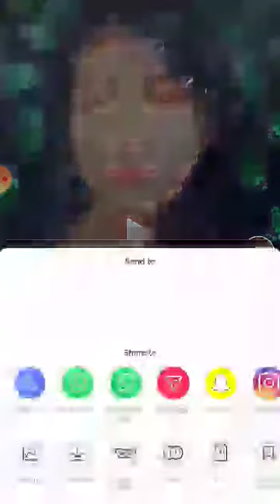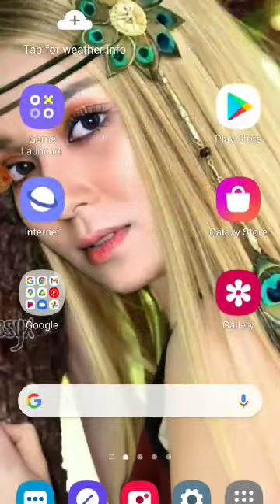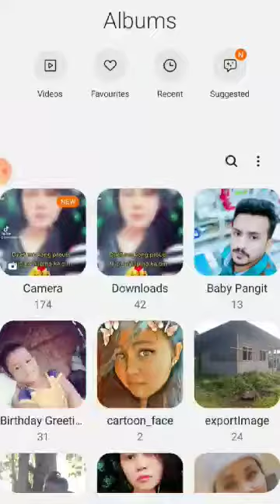vedio without watermark.!!